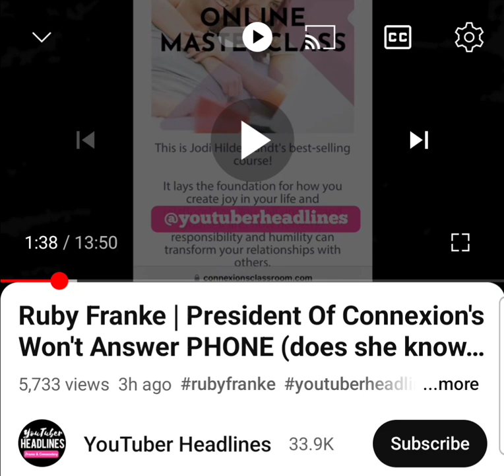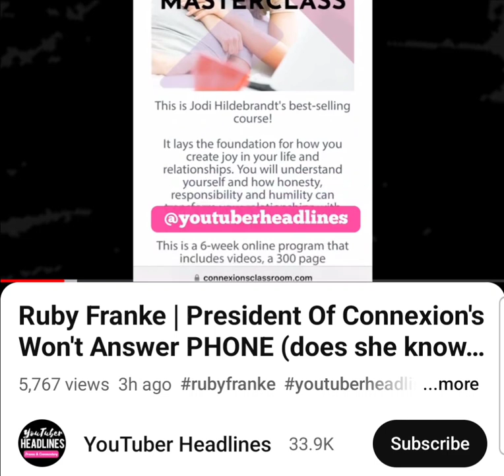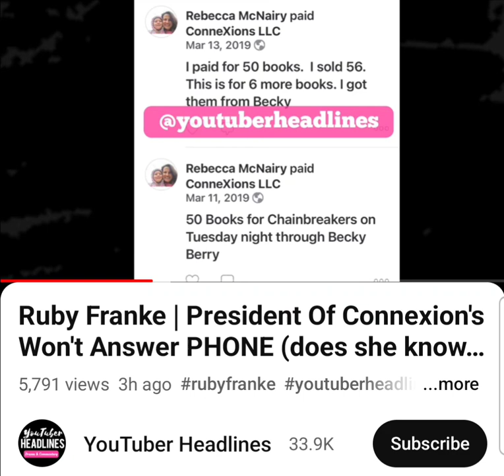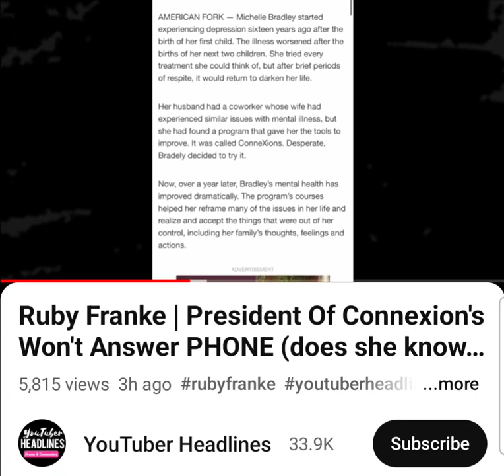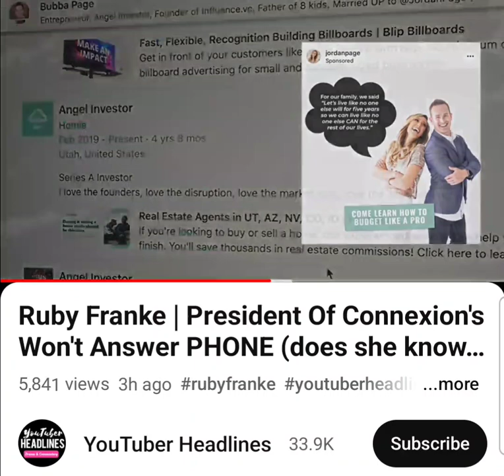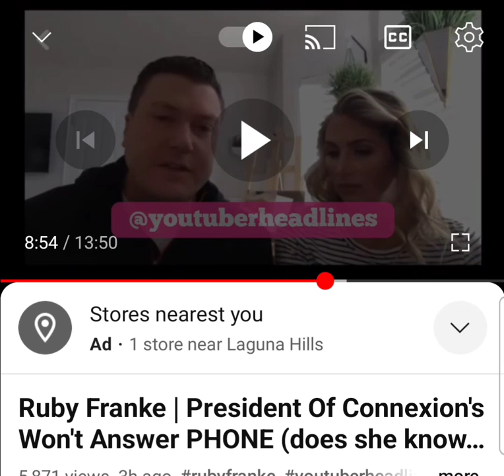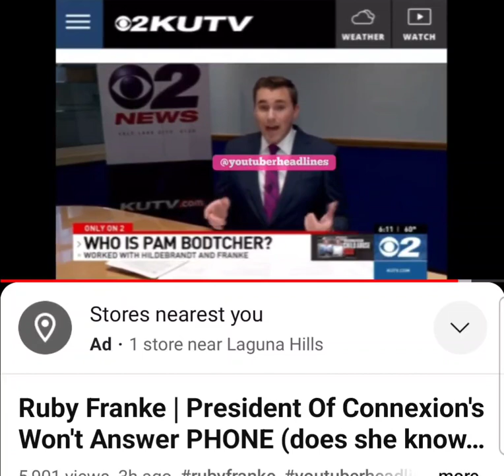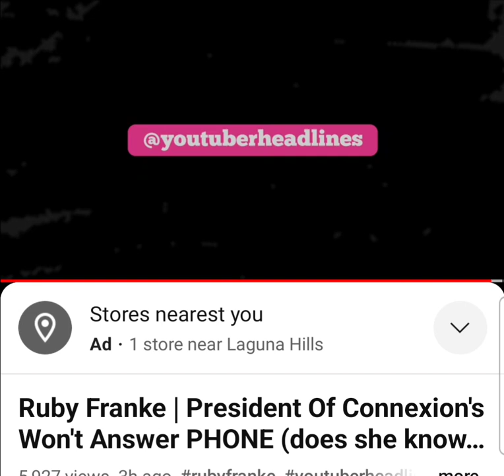Connextions Mental Health Trainer Scam Franke/Hildebrandt